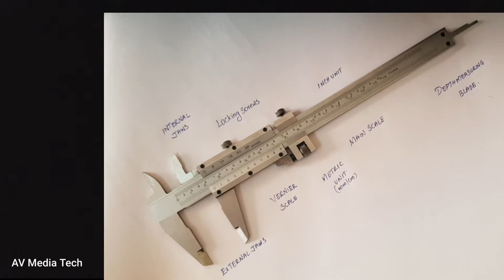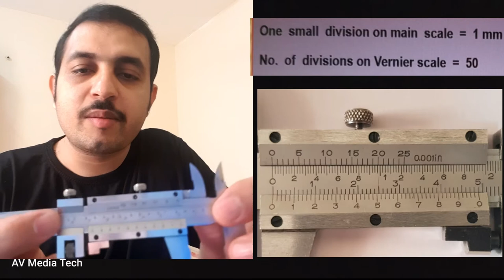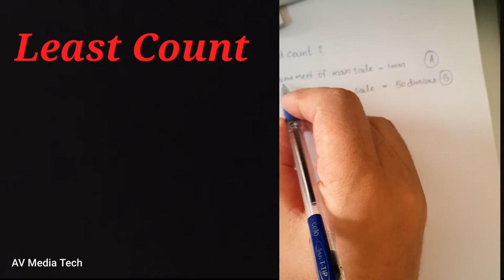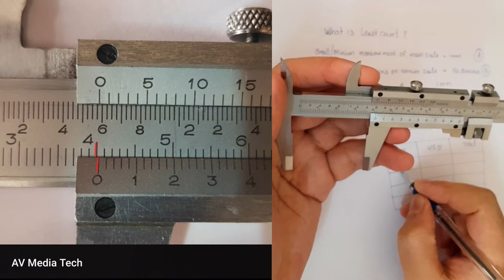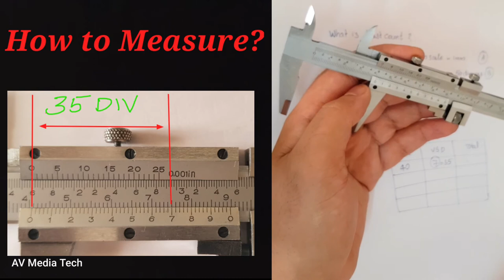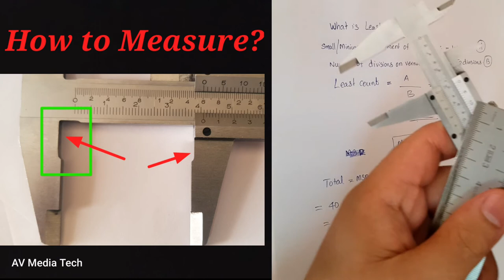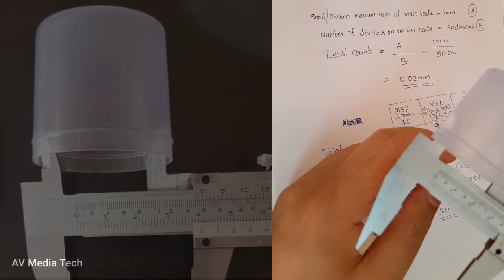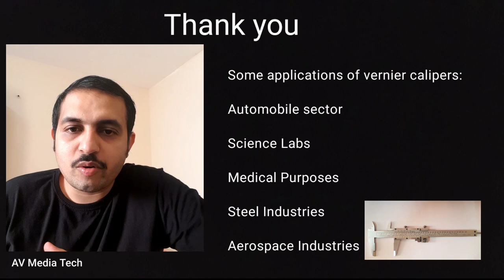Vernier caliper (Malayalam) How to use vernier caliper AV Media Tech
Vernier caliper (Malayalam) AV Media Tech

What is Vernier caliper
What is least count

ഈ ചാനൽ സബ്സ്ക്രൈബ് ചെയ്യുന്നതിനായി ലിങ്ക് താഴെ കൊടുക്കുന്നു.

Vernier caliper Malayalam
Vernier caliper
Vernier caliper experiment